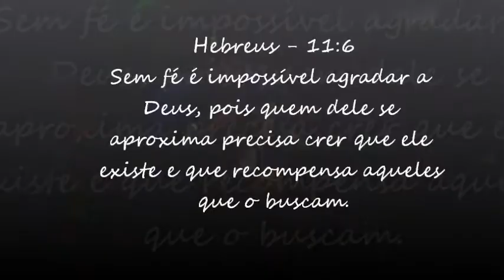Aniversario das Irmãs Cinthia e Tatiana 2ª parte - Show do Mc Andinho Malha Funk